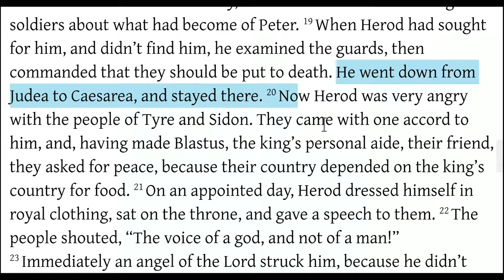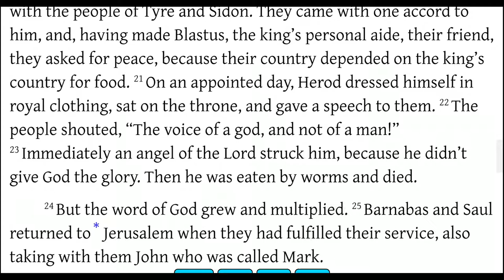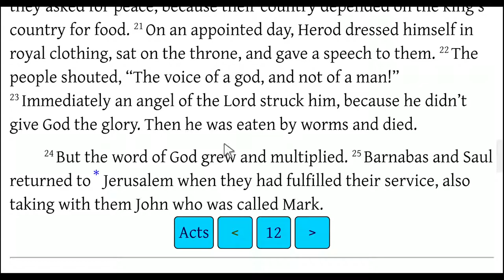Acts 12:19-25 Herod's Death - New Testament Christianity